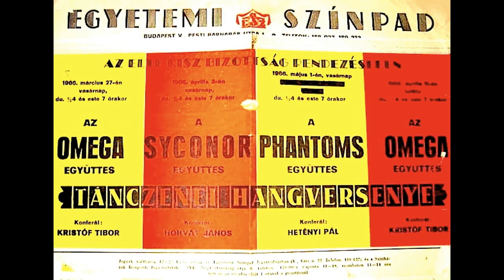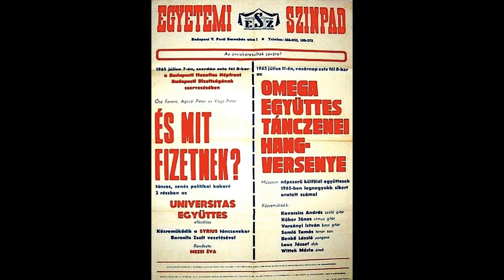Wittek Maria es az Omega egyuttes - Archiv. fenykepei es plakatai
ezen a felvetelen, Wittek Maria, Somlo Tamas &  Omega egyuttes - Sonny & Cher -  Little Man  cimu masik vilag sikeru  slageret adja elo.
A felvetel a 60`s evek kozepen keszult es kis lemez formajaban is megjelent a Lemez boltokban. Nem elfogultam mondom de Wittek Maria az akkori Omega egyuttes enekes sztarja egyeni szinezetu hangjaval egyhamar meghoditotta az Omega rajongok taborat es nagy sikerrel szerepelt az Omega mellett mas elenjaro Beat es Rock zenekeroknal , mint Metro Zoran, Illes, Scampolo, Sakk Matt, Syrius es az akkoriban hazankba latogato Nashville Teens Angol rock group akikkel harom oriasi sikeru koncertet adott.

Wittek Maria - Legemlekezetesebb  Koncertjei az Omega es mas egyuttesekkel 1964-71 kozott:

- 1964 december: I remember Egyetemi Színpad Halló Fiúk - Halló lányok.
- 1965 július 11-én az Egyetemi Színpadon koncert az árvizkárosultak javára.
- 1966 március 11 és 27-én 16 és 19 órakkor koncertr az Egyetemi Színpadon.
- 1966. Először a "Halló Fiúk halló lányok" című TV show:" Yesterday Man" angolul.
Másodszor pedig Nancy Sinatra "This boots are made for walking" című számát (magyarul: Sétáló csizmák) amire a Pécsi Balettel táncolt.
Harmadszor Zalatnai Cini számat énekelte a Halló Fiúkban "Szervusztok régi barátok".
- 1966 junius 18,19, este 8 az emlekézetes GITARPÁRBAJ, ahol Mari szószerint leénekelte a szinpadról az egész női mezőnyt a Kisstadionban.
- 1966 július 13.NÉPSZAVA.
- 1966 október 1. EXRESS-KOKTÉL: Omega - Wittek Mari.
- 1967 február 7. Szerzödés a "Múmia Közbeszól" film " JŐJJ" című dalra Mafilm.
- 1967 mÁrcius 31. Beat Szinpad.
- 1967 április 1. megjelenik első angol nyelvű kislemeze.
- 1967 április 14. Beat Szinpadon közkívánatra harmadszor a Metro Együttes- Zalatnay-Wittek.
- 1967 május 5. hanglemezhét a Rákóczi úti könyvesboltban dedikálja lemezét.
- 1967 Táncdalfesztivál: "Keresek egy fiút" a Dogs kiseretével.
- 1967 május: EXPRESS-KOKTÉL Omegával.
- 1967 június 27. Slágertour,TV.
- 1967 szeptember, Corvin mozi: Slágerdivat, Omega Wittek Mari.
- 1967 december 31. Szilveszter 67 Syrius.
- 1967 nov. 18 Képes Újsag: Novisad Omega, Wittek Jugoszláv turné nagy sikerrel.
-1967 nov. 26 és dec. 10 Csillagos Slagerek: Syriussal a Zeneakadémián ORI.
- 1967 dec 25 Syriussal 4 és 8 órai kezdéssel a Zeneakadémián: Fesztival Csillagok ORI műsor Syrius és Express zenekarokkal.
- 1967 dec. 26. 4 es 8 órakkor: Fesztivál Csillagok Syrius es Express kiséretével
- 1967 dec. 31 Scampolo, Wittek Centrum Show.
- 1968 febr.19. Debreceni Táncdalfesztivál Omega, Wittek, Kovacs Józsi első helyezet lettünk.
- 1968 ápr.30. Omega koncert, Wittek Villamosgép Művházban.
- 1968 május Express koktél Omega, Wittek.
- 1968 május 27. Omega, Wittek ORI központi műsor Zalaegerszeg.
- 1968 junius Nashville Teens és Wittek Mari 3 koncert nagy sikerrel: Szombathely, és Kaposvár ORI
szervezésében.
- 1968 Balatoni Koktél a Syriussal ORI központi műsor.
- 1968 május 27. Omega, Wittek ORI központi műsor Zalaegerszeg.
- 1968 július ORI turne Illés, Wittek nagy sikerrel.
- 1968 július-augusztus: Express Koktél,Omegával.
- 1968 augusztus - szeptember ORI  központi műsor Omega, Wittek.
- 1968 szept. 16. Tánczenei Koktél: 5 es 8 órakor a Ságvári E. Művházban..
- 1969 jan. 15 .Omega Hangverseny, Wittek.
- 1969 Képes Újság Omegaról: "az együttes énekese Wittek Mari, akinek ritkaságbamenő hangjára és énekkulturájára, még mindig nem figyeltek fel eléggé a könnyűzenei műsorok szerkesztői".
- 1969 Sláger NB 1 Syriussal ORI.
- 1969 apr 5. TV 1+2 -ben a Syriussal: "amit kihagytam 67-es ékből".
- 1969 okt. 3. Hungaria Beat Hangverseny a Gammában, Wittek.
- 1969 okt. 26. Hungaria koncert, Wittek a Radnóti Művelődési Házban.
- 1970 dec.26-an a Mogyorósi Trióval 2 hangverseny az Egyetemi Színpadon, Wittekkel nagy sikerrel. A debreceni Arany Bikában pár hónapos fellépéssorozat,
rendszeres fellépesek zenekarokkal: Sakk Matt, Corvina, Atlasz, Atlantis, Liversing, Syrius,Hungária
- 1971 febr. 22. "Szerelem"c. Koncz Zsuzsa ORI központi műsorában Wittek Mari közreműkodésével, konertsorozat nagy sikerrel a Bergendi együttes kiseretével.

 Benkő Laci a POPZENEI MAGAZINBAN így emlékszik a vele készült 1982-es interjúban:
...meghirdettük az énekes és a szaxofonos helyét. Erre a hirdetésre jött a Wittek Mari, aki fantasztikusan tudott énekelni, főleg utánozni. Elég volt egyszer lejátszanunk neki valamit a magnóról, azonnal hiba nélkül elhalandzsázta. Még Sonny and Chert is előadta, egyedűl!
 Sajnos nem sok hang es kepfelvetel maradt fent a 60`s evekbol, de orulok hogy ezekkel a ritka osszegyujtott arhiv felvetelekkel is oromet szerzek a muveszno rajongoinak